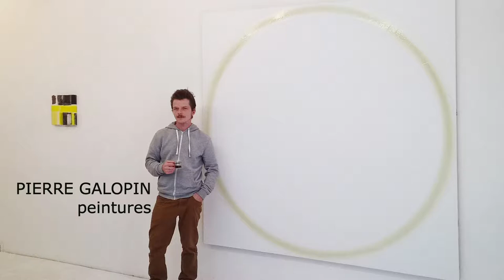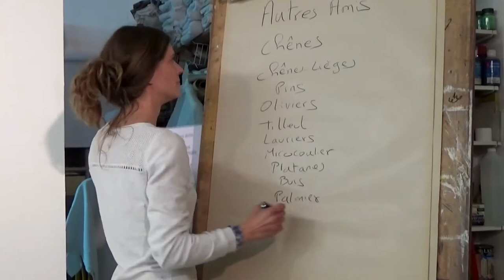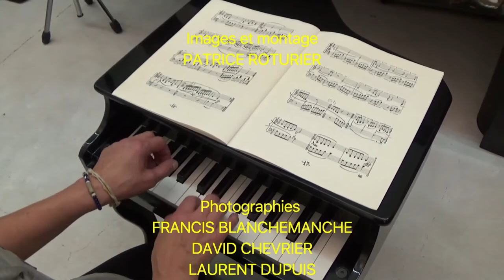Autour de Pierrette Bloch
Dans le cadre des portes ouvertes d'ateliers d'artistes à Rennes, Gilbert Dupuis accueille "Autour de Pierrette Bloch", en hommage à la célèbre artiste contemporaine.  Pierrette Bloch, encres et fils de crin - G. Dupuis, peintures "à la feuille" - Pierre Galopin, peintures.